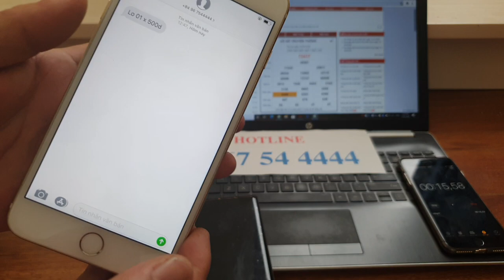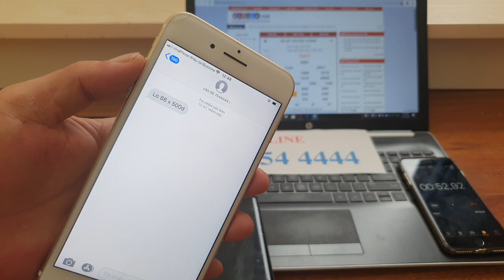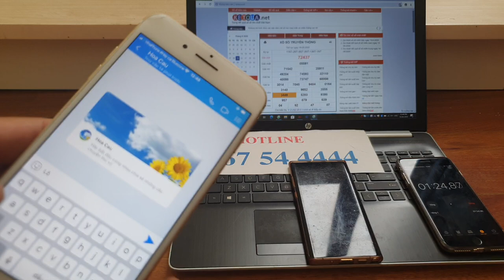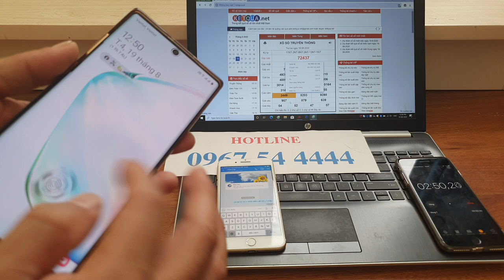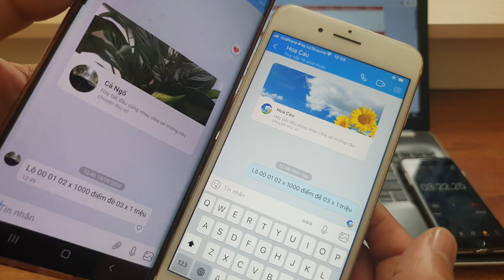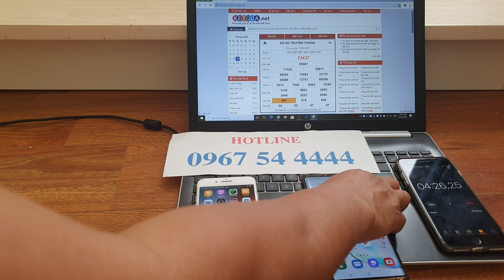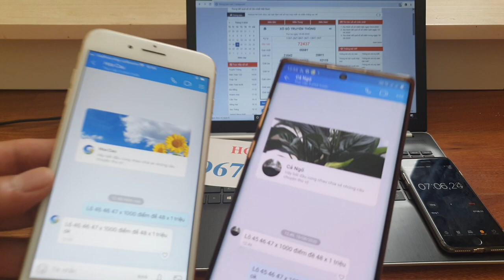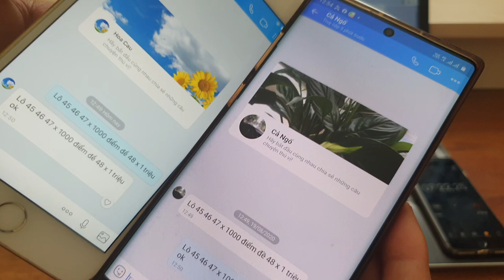phần mềm chỉnh sửa tin lô đề -- sửa tin nhắn lô đề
Phần mềm sửa nội dung tin nhắn trên điện thoại có tính năng là sửa nội dung tin nhắn ở máy người gửi và ở trên máy người nhận mà vẫn đảm bảo thời gian không bị thay đổi. Phần mềm chỉnh sửa này hoạt động bí mật, chúng ta có thể chỉnh sửa mọi tin nhắn trên điện thoại